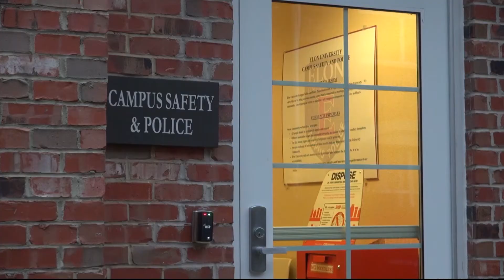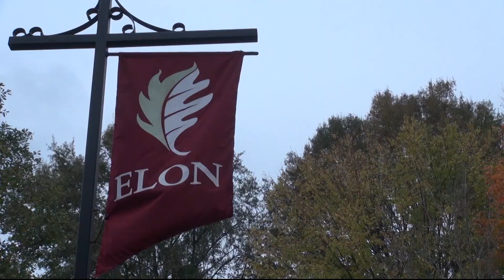The Online Exclusive | November 27, 2018